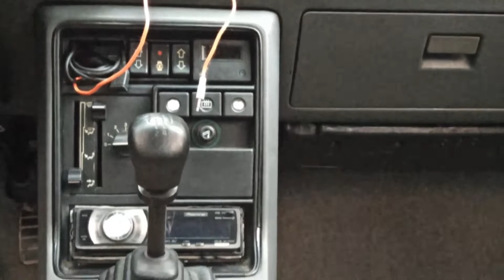RENAULT 9 BROADWAY TABAN YALITIMI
Herkese merhaba arkadaşlar bugün aracımızın tabanına yalıtım malzemesi uyguladık. Dışarıdan gelen seste azalma farkediliyor.
Her araca uygulanması gereken bir işlem ancak bu işi yapan ustalara gitmekte fayda var. Yapacak arkadaşlara şimdiden kolay gelsin. İyi seyirler iyi çalışmalar.

Yorum ve beğenileriniz ile bana destek olmayı unutmayın.
Şimdiden herkese çok teşekkür ederim.
İyi seyirler :)